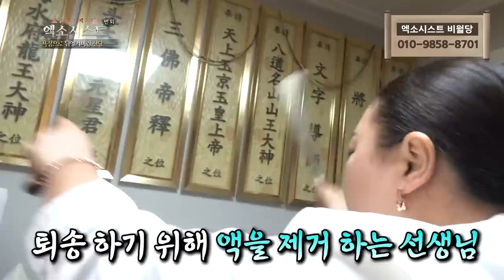[엑소시스트 번외 ]욕심으로 뒤덮어버린 신당을 모시고 있는 사례자 작두비월당 [부천점집/유명한점집] 010-9858-8701